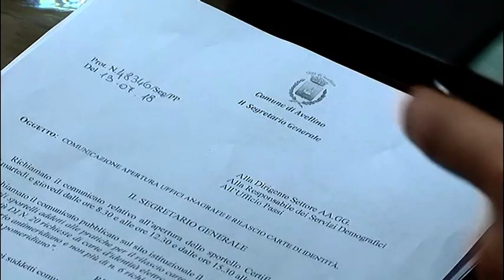Dal Comune di Avellino arriva l'ordinanza "bocche cucite" con gli organi di stampa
Il segretario generale Riccardo Feola ha disposto il divieto assoluto a tutti i dipendenti comunali di comunicare con gli organi di stampa rivelando notizie d’ufficio e diffondendo atti riservati.